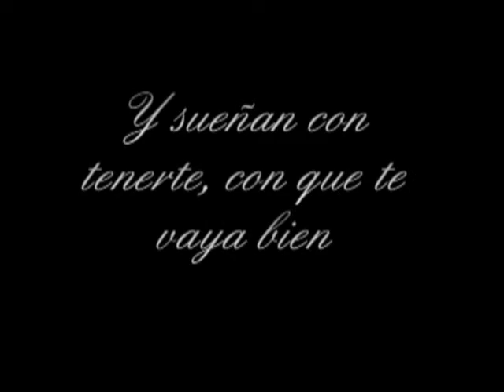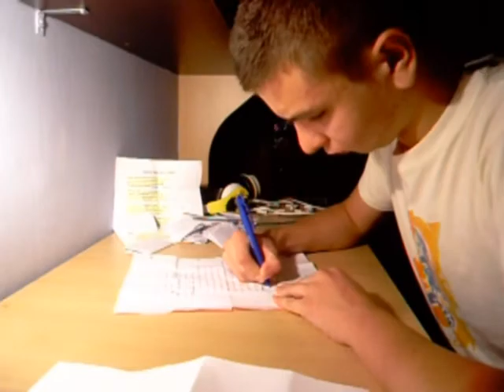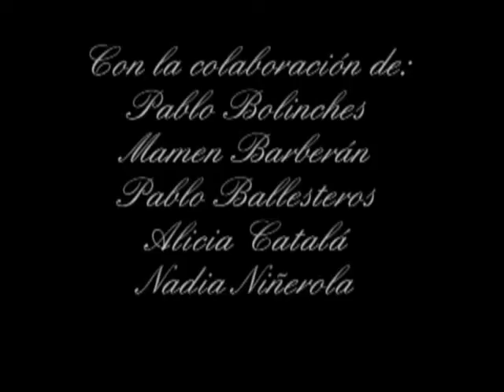Tony - Samuel Martínez, DEP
Video de un pequeño homenaje de Tony a Samuel Martínez, formado por escenas y fotos enviadas por conocidos.
Cámara: Luismi Barat Bono
Se puede descargar haciendo clic en el enlace con el botón derecho del ratón, y pulsando "Guardar enlace como". Una vez realizado, pulsar a guardar.